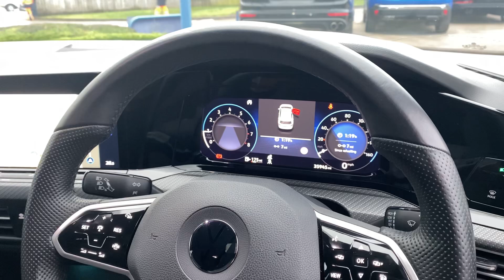2021 (21) Volkswagen Golf 1.5 TSI R-Line Euro 6 (s/s) 5dr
Finished in Pure White with soul and flint grey Sardegna cloth interior. Features include 10.25” digital driver’s display, heated steering wheel, Apple CarPlay and Android Auto, Discover satellite navigation, 17” Valencia alloy wheels finished in grey, front and rear park distance control, R embossed front sport seats, digital climate control with automatic air conditioning, Bluetooth connectivity with media streaming, DAB digital radio, automatic LED headlights, rain sensor, adaptive cruise control, selectable drive modes, lane assist, front assist, dynamic road sign display, heated electrically adjustable exterior mirrors, rear privacy glass, keyless start, wireless phone charging, interior ambient lighting, voice control, multifunctional leather steering wheel, 6 speed manual transmission plus much more standard specification. This Golf is offered in excellent condition having covered 36000 miles from new by its 1 former keeper. The car comes complete with a Volkswagen main dealer service history consisting of the following - 30/11/22 at 18199 miles and 06/12/24 at 35941 miles.